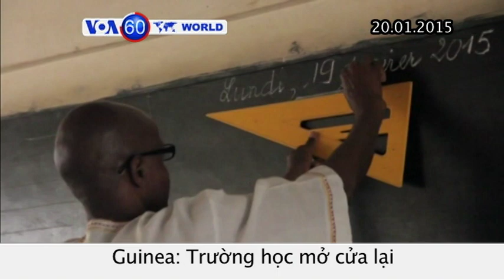Nhà nước Hồi giáo dọa giết 2 con tin người Nhật (VOA60)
Nhật Bản: Video cho thấy những kẻ chủ chiến Nhà nước Hồi giáo dọa giết 2 con tin người Nhật trừ phi Tokyo trả tiền chuộc 200 triệu đôla trong 72 giờ.

Zambia: Người dân đi bỏ phiếu bầu tổng thống giữa lúc đối mặt với những thách thức kinh tế mới.

Haiti: Tổng thống Michel Martelly làm lễ tuyên thệ nhậm chức cho chính phủ mới trong khi có những lời kêu gọi ông từ chức.

Iraq: Người Yazidi mừng đón 350 thành viên trở về sau khi được những kẻ chủ chiến Nhà nước Hồi giáo phóng thích vào thứ Bảy.

Guinea: Trường học mở cửa lại cho học kỳ đầu tiên của năm sau khi bị đóng cửa nhiều tháng liền vì dịch Ebola.